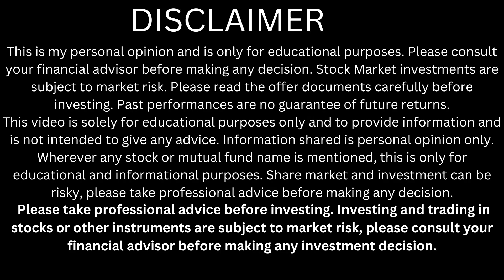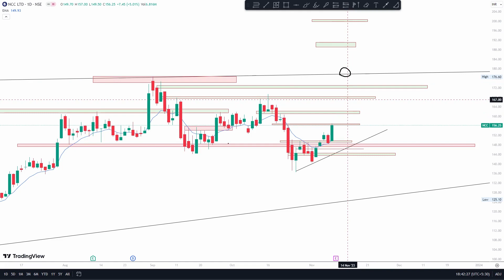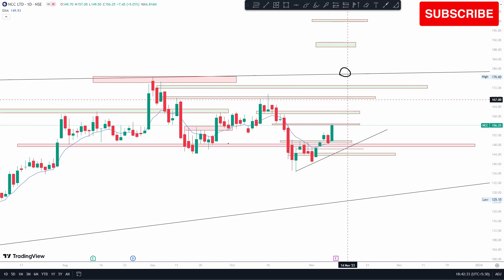ncc ltd share latest news | ncc share target | ncc share price today